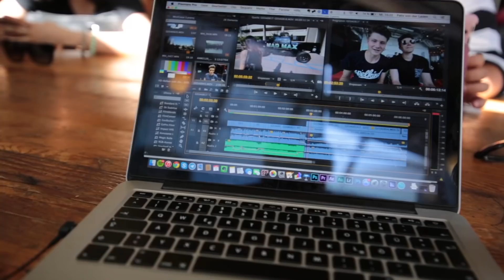POOLPARTY bei SARAZAR & Unser neues Auto Steve! | West Coast Trip #4 | Dner